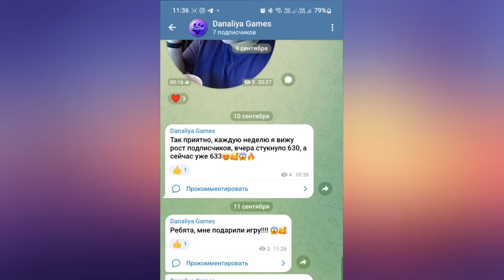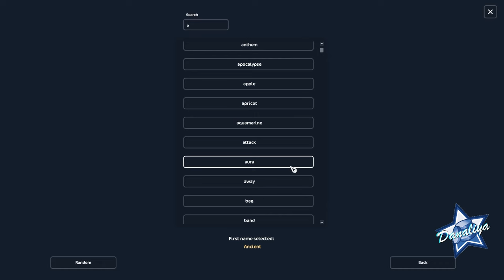Покупка Лошади Подписчику. |Star Stable Online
Жизнь это вооолшееебствоооо!